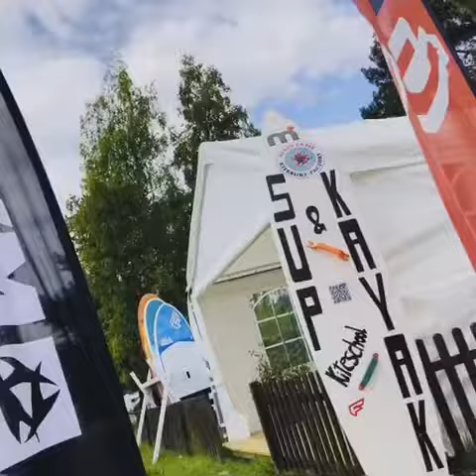SUP stand up paddle boarding Rugen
Paddle boarding with the dogs in Germany